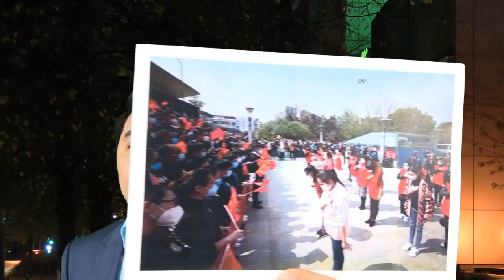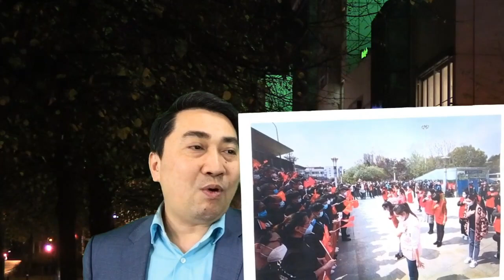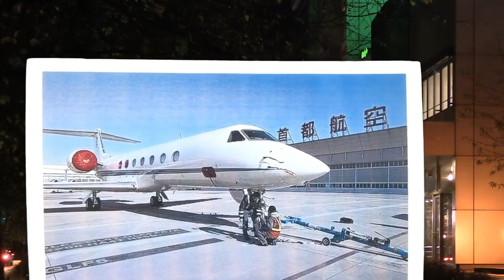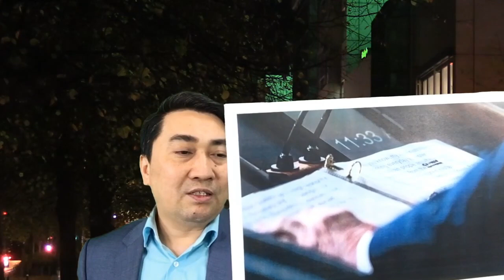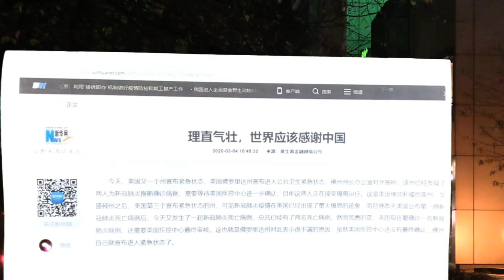Dùng tuyên giáo triệt “hàng lạ” – TQ đối diện kỳ “lao dốc” thứ 2